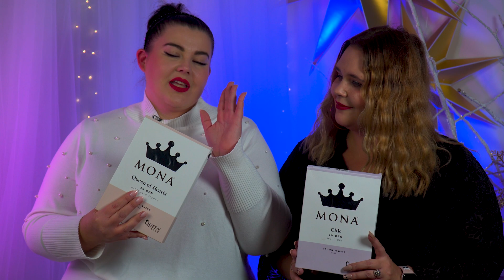CZYTAMY HEJTY- "...Przepraszam, że to wyszło z mojego konta"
ODCINEK POWSTAŁ DZIĘKI:
❤️ MONA QUEEN SIZE ❤️

Jeżeli też chcecie wesprzeć rozwój Ewokracji i brać udział w licznych konkursach dla patronów wejdzie w link ponieżej 👇
​Po dołączeniu do patronów wysyłam zaproszenie do grupy 💌

FatCat media sp. z o.o.